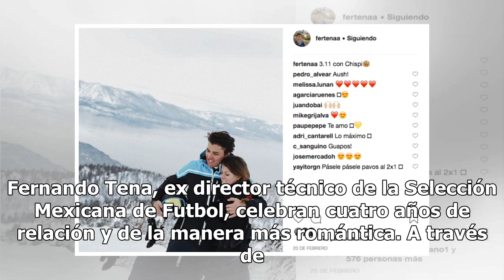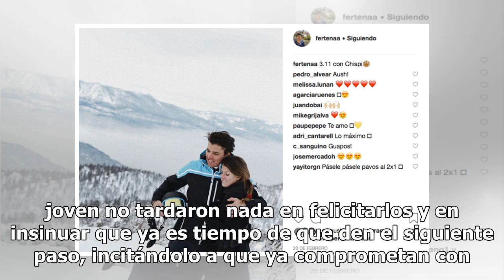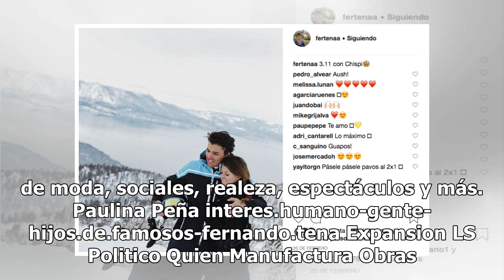El romántico mensaje de Fer Tena a Pau Peña en su cuarto aniversario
La primogénita del ex presidente Enrique Peña Nieto y Fer Tena cumplen cuatro años de novios. La pareja celebró este día su cuarto aniversario de la manera más tierna. (Instagram ) Este día Paulina Peña, primogénita del ex presidente de México Enrique Peña Nieto y Fernando Tena, hijo de Luis Fernand...